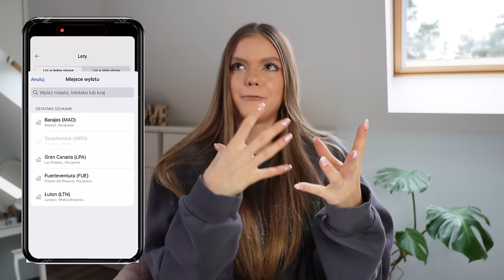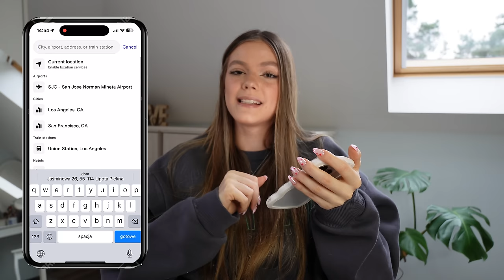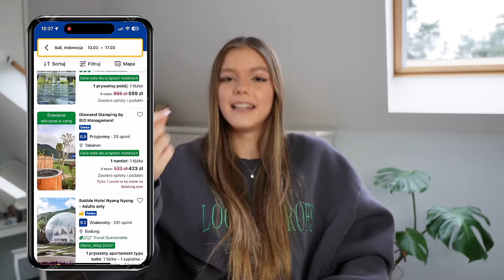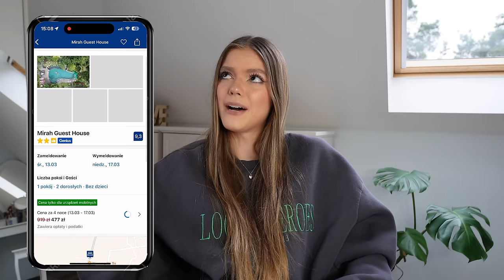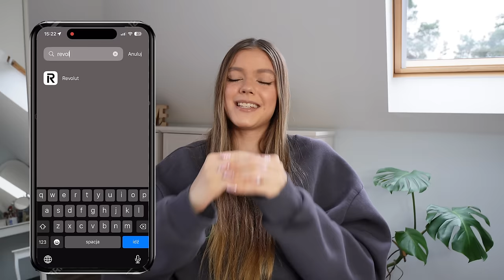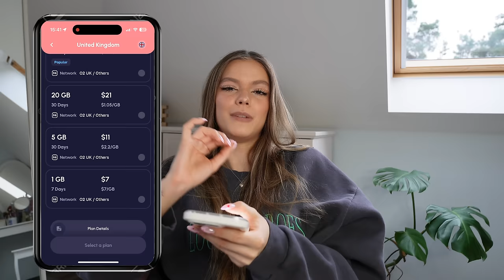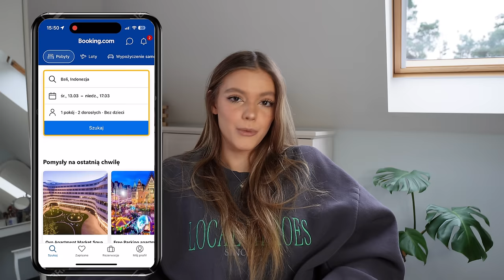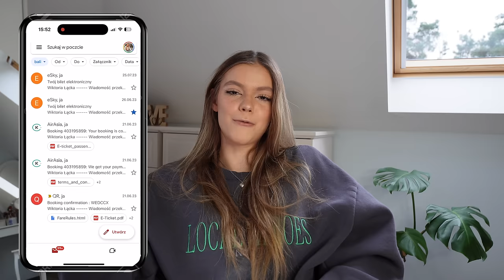JAK PLANOWAĆ PODRÓŻE? | WSKAZÓWKI, TIPY, BŁĘDY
Obczaj portale społecznościowe:

Podróżnicy Wiki

☞Oprócz nagrywania lubię też robić zdjęcia. Oto moje insta:
wiktoria.lackaa

☞Wejdź też na mojego TikToka gdzie nagrywam śmieszne filmiki:
siemkatuwika_

Trzymaj się ! ♡